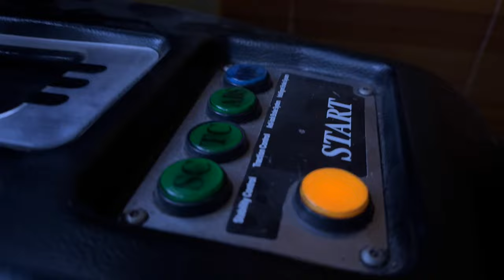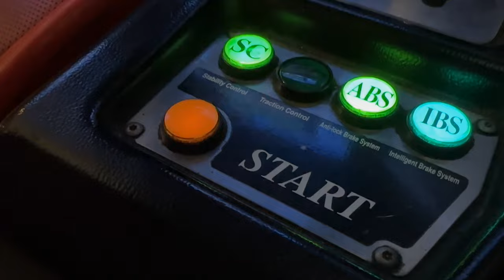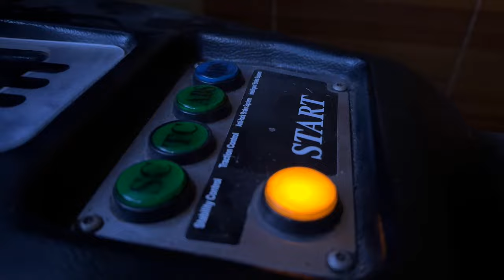Sega Ferrari 355 Championship Deluxe reveal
One of the most iconic simulation racing games in Sega's history. Triple Screen - F355 Challenge Deluxe. It's in Spacies Arcade... More to come on this incredible piece of sega arcade history. I'll take a bow for Yu Suzuki.